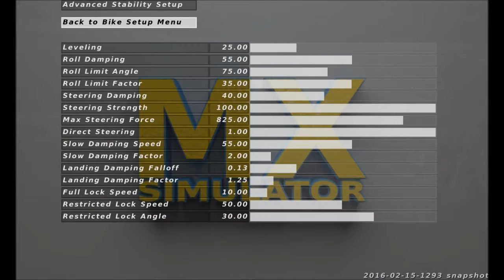2016 Las Vegas Supercross Commentary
Commentary followed by a quick edit. Hope you guys enjoy.